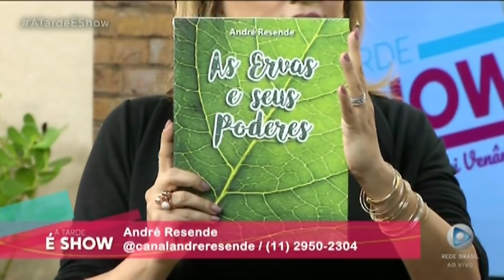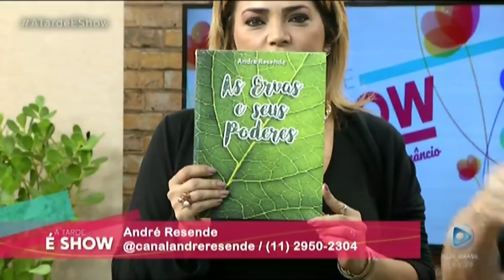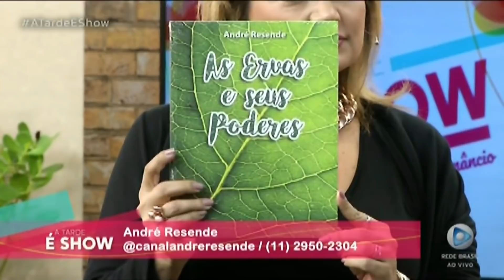Chá emagrecedor com André Resende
Fitoterapeuta e Naturopata.